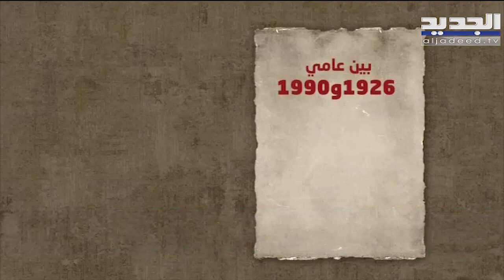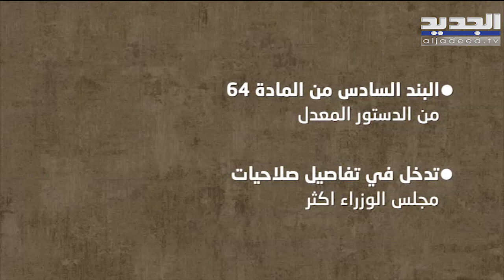البلاد معلقة بين رئيس مكلف ورئيس تصريف أعمال وصلاحية رئاسة جمهورية منزوعة عنها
من إقرارِ مشروعِ موازنةِ عامِ الفين وواحد وعشرين، الى إقرارِ تعديلِ المرسومِ رقْم 6433 ،مروراً بالبِطاقةِ التمويلية، وصولاً الى اتخاذِ قرارِ رفعِ الدعم مسائلُ تحتاجُ جميعًا الى التئامِ مجلسِ الوزراء، ولو كان حكومةَ تصريفِ أعمال